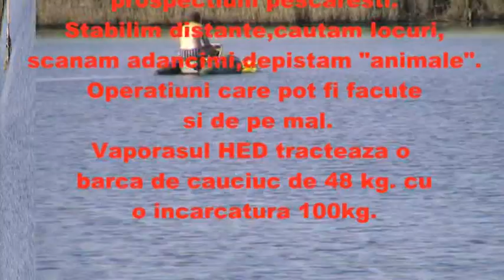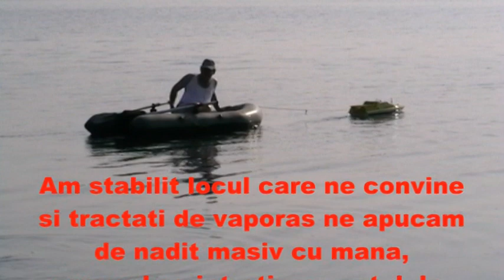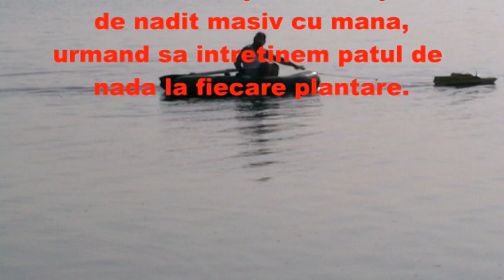HED Digital Technology - Nadit profesional Part.1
Acest clip prezinta navomodele nadit,plantat si pescuit cu doua cuve. dotari optionale sonar GPS camera.